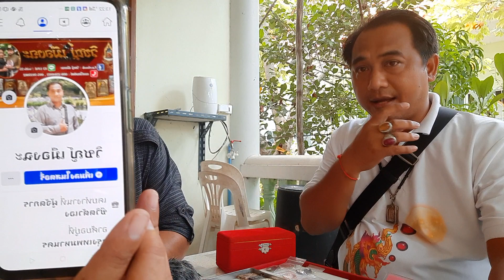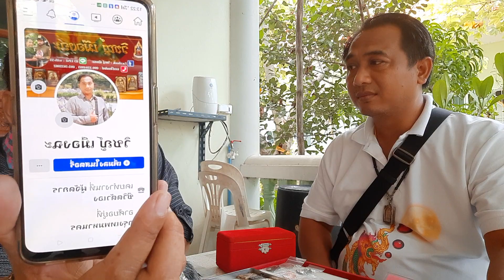มือหาพระสมเด็จฯ จากภูธร ส่งเมืองกรุง "วิชญ์ เมืองฉะ"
มือหาพระสมเด็จฯ จากภูธร ส่งเมืองกรุง "พิชญ์ เมืองฉะ"